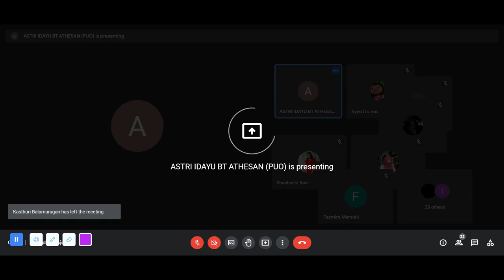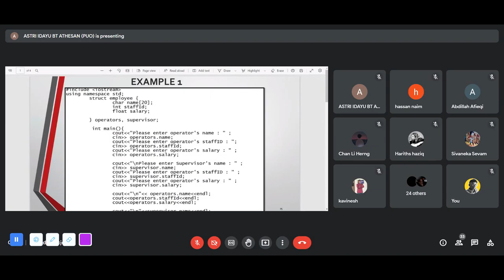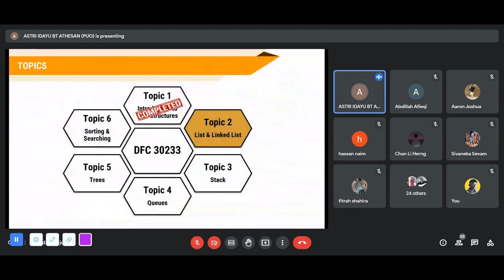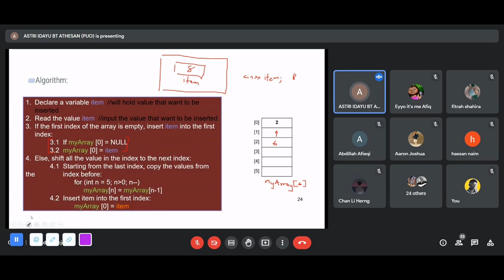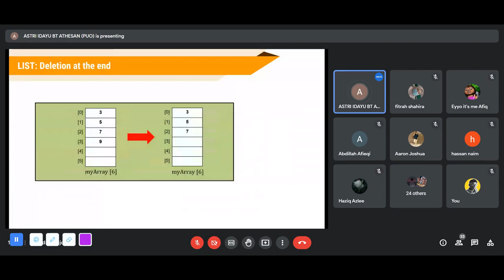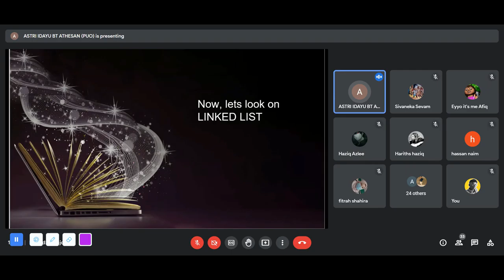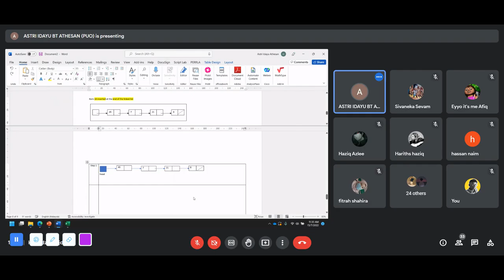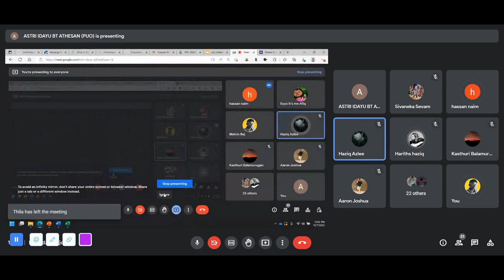Data Structures Part 2 | 15/7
Ungku Omar Polytechnic is a polytechnic situated at Jalan Dairy, Ipoh which was named after the Ungku Omar bin Ungku Ahmad. It was established by the Malaysian Ministry of Education with help from UNESCO in 1969. It also received RM24.5 million funding from the United Nations Development Programme.